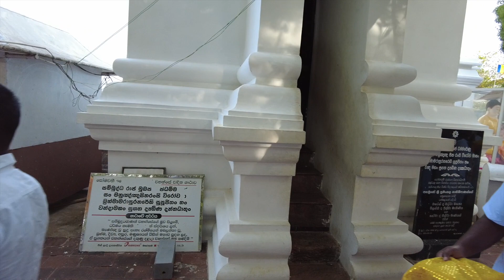SOMAWATHI TEMPLE - Enchanting Prayer experience | Sri Lanka Vlogs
Visited this temple with my in-laws and following the traditional rituals they perform annually was truly a memory that i will cherish and would love to participate in every time if possible.